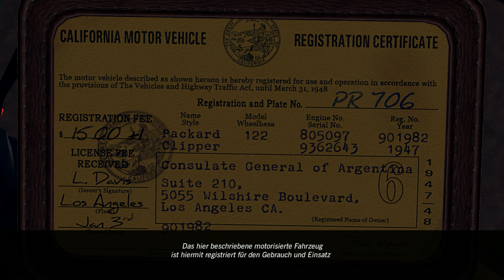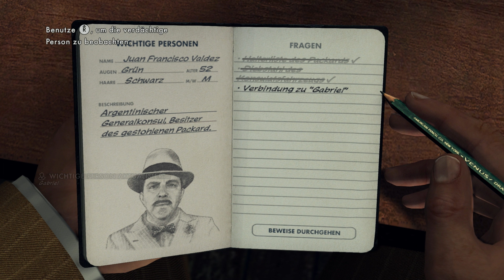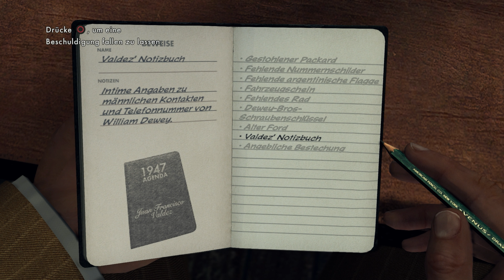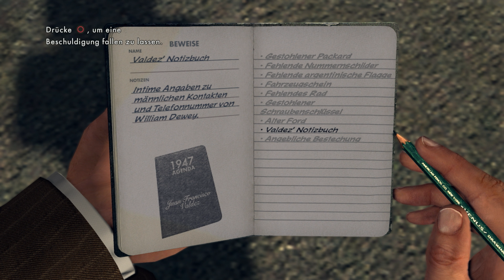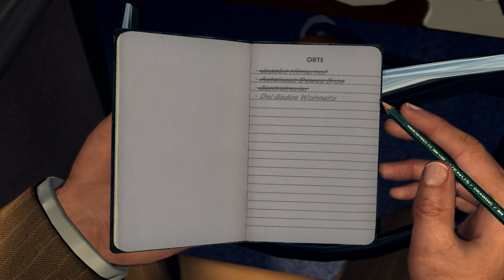LA Noire (100% Platin) ★ 003: Der Wagen des Konsuls (Verkehrsdezernat) ★ (PS4 Gameplay Deutsch)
LA Noire Remastered PS4 100% Platin alle Trophäen Gameplay German

LA Noire Remastered (PS4)
∞ 100% Platin-Trophäen Let's Play von ContraPerm auf Deutsch ∞

Inhalt dieser Folge (Part 3)
Fall 6: Der Wagen des Konsuls (Verkehrsdezernat/DLC)

In diesem Let's Play ist die 100% Spielwertung und die Platin-Trophäe das Ziel. Ich zeige im Laufe des Projektes alles, was man dafür tun muss. Da LA Noire Remastered für die PS4 auch alle DLCs beinhaltet, werde ich auch alle DLC Trophäen holen. Ich habe das Spiel vor über 12 Jahren bereits für die PS3 privat platiniert und hatte eine Menge Spaß dabei. Glücklicherweise habe ich das meiste davon aber schon wieder vergessen, sodass ich es quasi nochmal neu erleben kann :D

► keine

Handlung von LA Noire:
L.A. Noire, ein erbarmungsloser Crime-Thriller, verbindet atemberaubende Action mit der echten Arbeit eines Detectives und schafft dank der bahnbrechenden MotionScan-Technologie zur Abbildung kleinster Details der Mimik von Darstellern ein neuartiges interaktives Erlebnis. Suche nach Hinweisen, spüre Verdächtige auf und verhöre Zeugen auf der Suche nach der Wahrheit in einer Stadt, in der jeder etwas zu verbergen hat.

Allgemeine Infos über LA Noire
► Entwickler sind Team Bondi und Rockstar Games
► Publisher ist Rockstar Games
► Es ist ein 3rd Person Spiel
► Die Handlung spielt in Los Angeles in den 1940er Jahren
► Protagonist ist Cole Phelps
► Im Spiel muss man zahlreiche Mordfälle und Verbrechen aufklären
► Es erschien für folgende Plattformen am:
     → 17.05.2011 für die PS3 und Xbox 360
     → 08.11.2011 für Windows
     → 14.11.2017 für PS4, Xbox One und Nintendo Switch
► LA Noire ist in Deutschland ab 16 Jahren freigegeben
► In der Remastered Version für PS4, Xbox One und Switch sind alle DLCs enthalten
► In der PS3 und PS4 Version sind Trophäen enthalten
► Das Spiel verfügt über keinen Multiplayer
► Es hat sich über 5 Millionen Mal verkauft

→ Wenn euch die Spiele gefallen unterstützt Rockstar für ihre
     unglaubliche Arbeit und kauft sie! ←